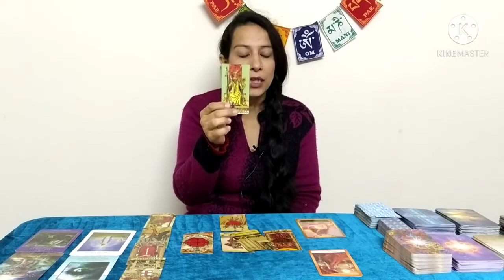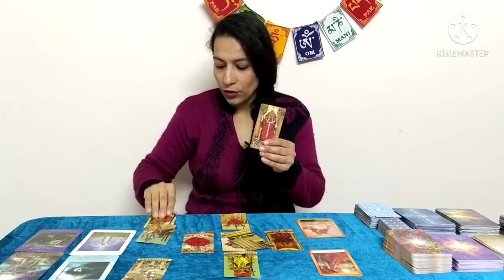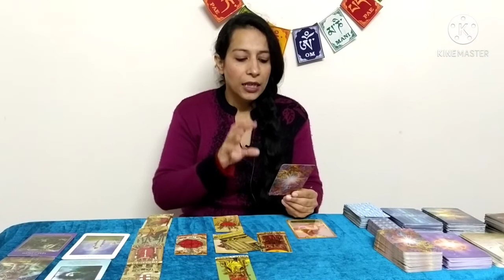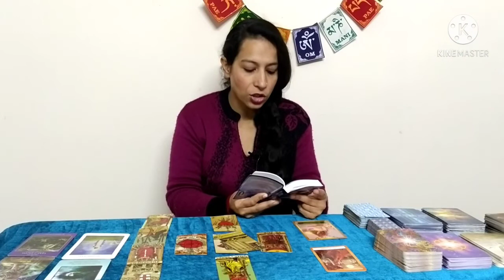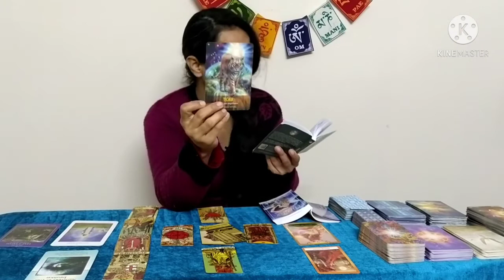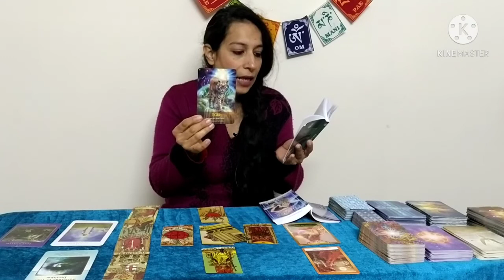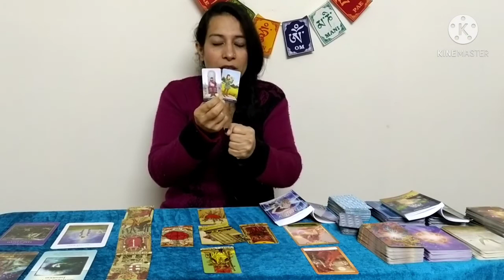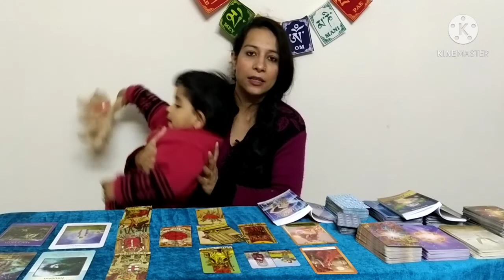वृषभ राशि (जन्म दिन आधारित मार्च राशिफल) सबको साथ लेकर बड़े अपने सच्चे आत्मा के रास्ते पे